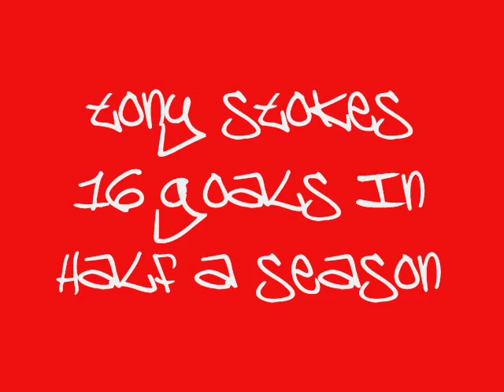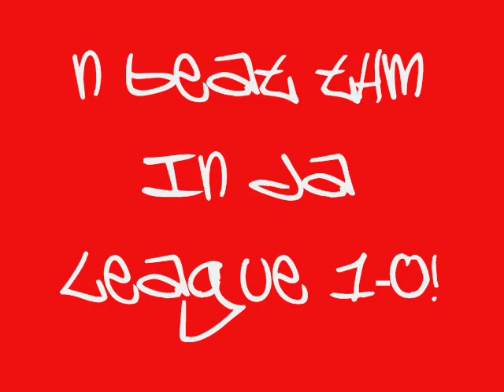Falkirk FC 06/07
pictures of falkirk fc this season 06/07